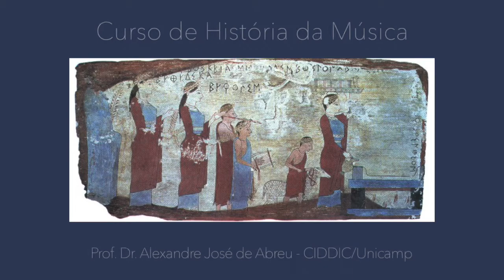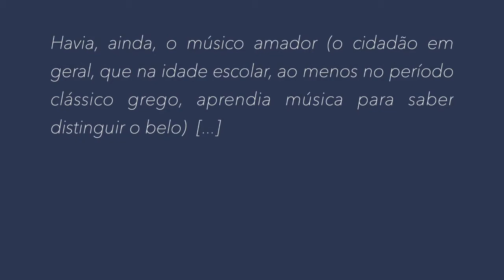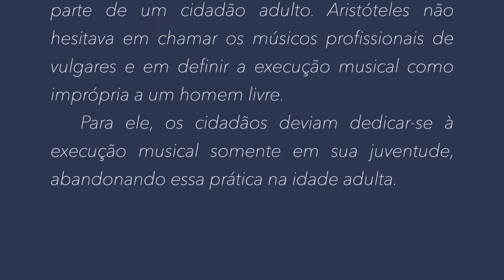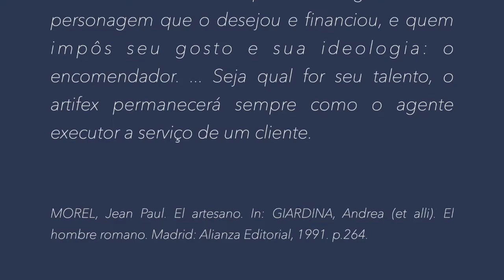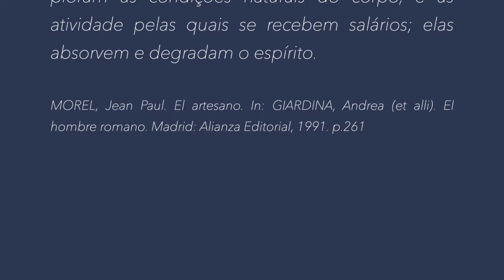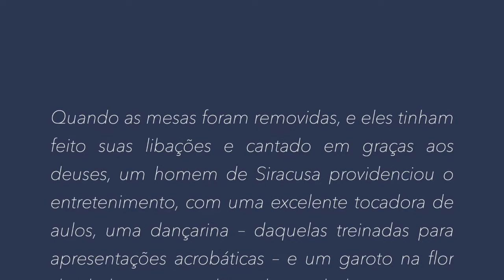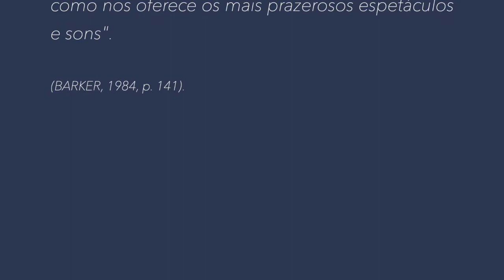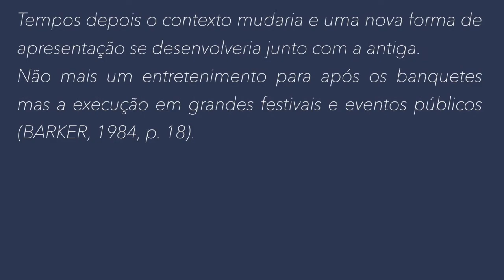História da Música |ELM-UNICAMP| - Resumo Aula 2 - Música na Antiguidade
História da Música - Resumo Aula 2 - Música na Antiguidade
Prof. Alexandre José de Abreu - CIDDIC/Unicamp
Trilha gentilmente cedida por:
Thanasis Kleopas
Músic: Hymn to muse Kalliope and Apollo